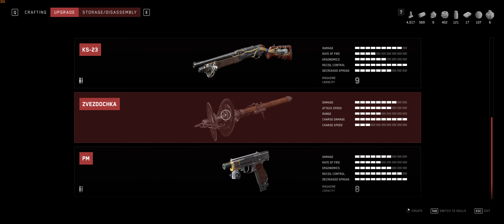Atomic Heart 2023 12 01 12 23 27 05